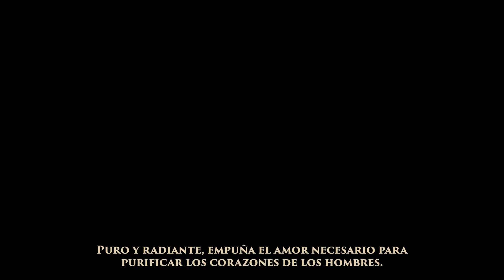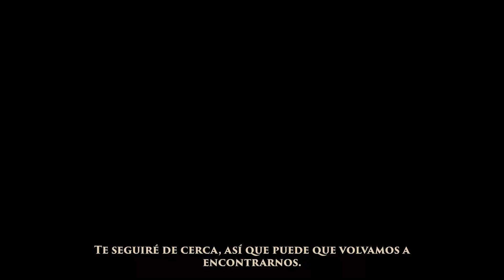ELDEN RING Shadow of the Erdtree | Tráiler en Español